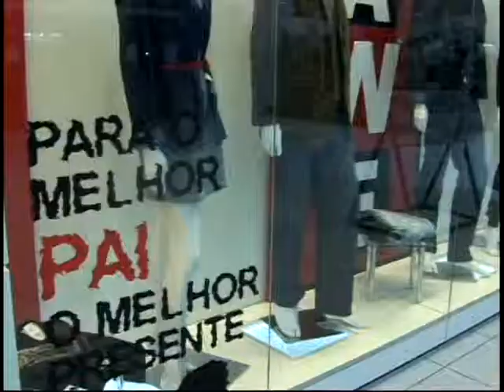Dia dos Pais | Comércio de Tubarão - SC | Unisul TV | 2011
Faltando pouco tempo para o Dia dos Pais, os lojistas ainda aguardam o movimento esperado para esta data. A expectativa de aumento nas vendas é de quase sete por cento. Para isso, os comerciantes apostam principalmente nos descontos dos produtos do setor masculino.